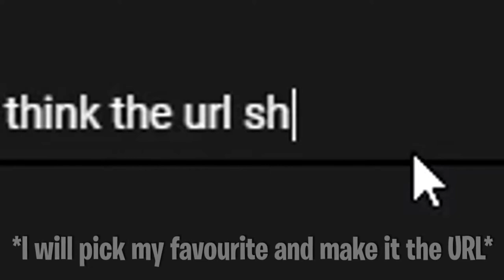Flowerpot Gang is TOO POWERFUL! (The Hive Hide and Seek)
What's crackalackin' everybody! In this video, my friend Zach and I play Hide and Seek on The Hive Minecraft Server! We played many rounds and hid as many different blocks (Flowerpots & cauldrons etc), so stick around till the end of the video to see what happened! Turn on those post notifications, but without further ado... LET'S GET RIGHT INTO IT!